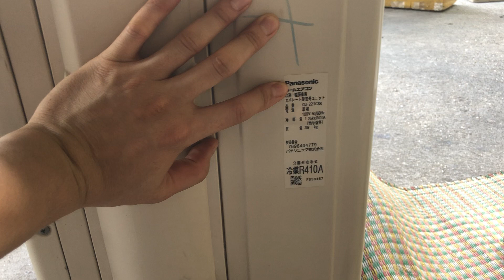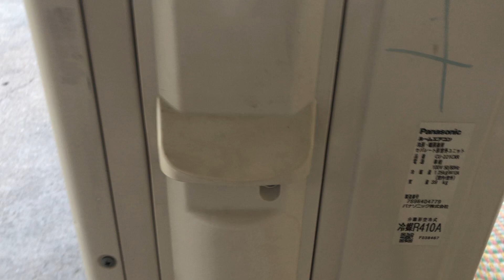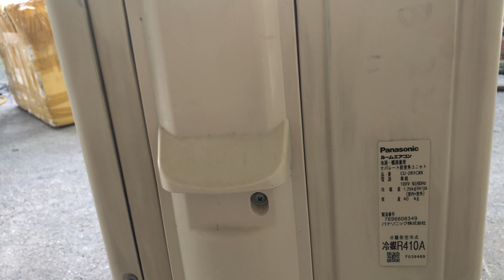Điều hoà panasonic viền đen máy 9000 và 12000. Hàng đẹp xuất sắc. Zin nguyên bản. Lh 0967851866